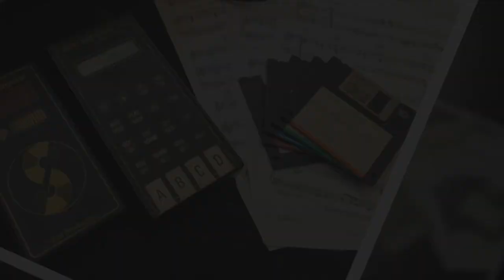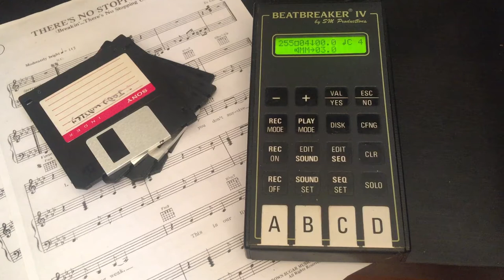Beatbreaker IV - The sound of sea sampler 1989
Beatbreaker IV  sm productions France 1989